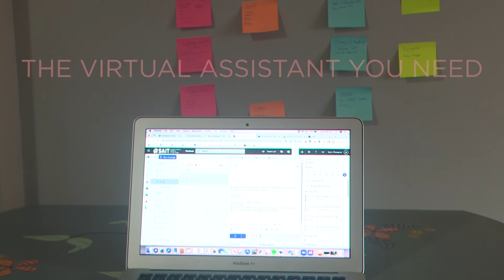VEA 15 sec Commercial - SAIT RTBN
This is the 15 second version of a commercial for VEA, a virtual executive assistant company. A SAIT RTBN production.